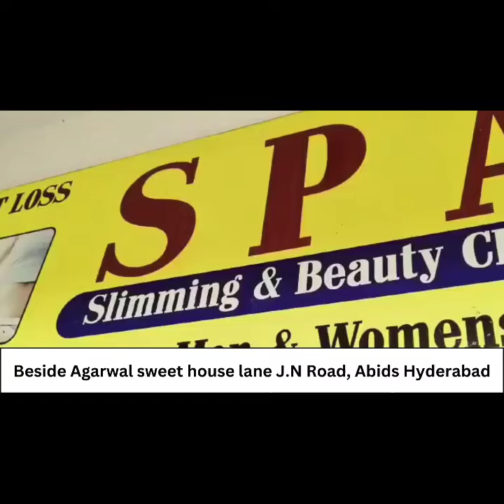Big Shocked 50 MPs Suspended today in Parliament Taking total 179 Suspension i.